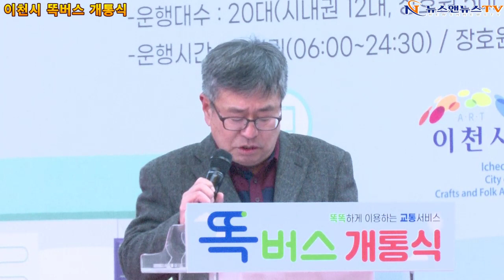이천시 수요응답형버스(DRT)“똑버스”개통식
이천시 수요응답형버스(DRT)“똑버스”개통시내권역, 장호원읍, 율면 (3개 권역)
[배석환 기자]